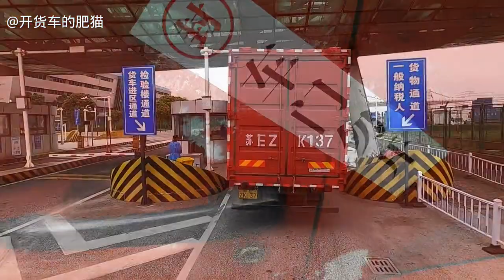肥猫从新昌去苏州送货。城市又恢复了往日的车水马龙